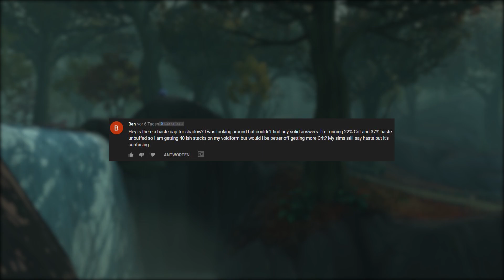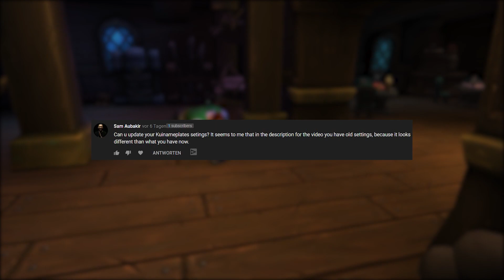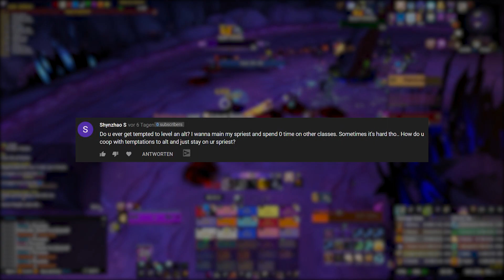My FAVORITE BOSS? UPDATING MY INTERFACE? | Ask Angelo Weekly #2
▼Hey friends! Here's this week's "Ask Angelo" Q&A - where you ask questions, and I answer them!▼